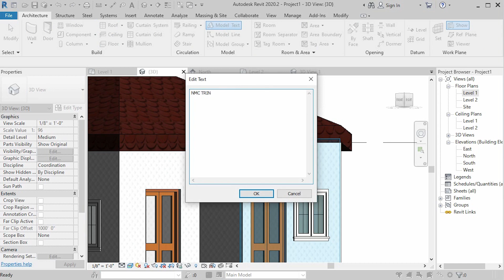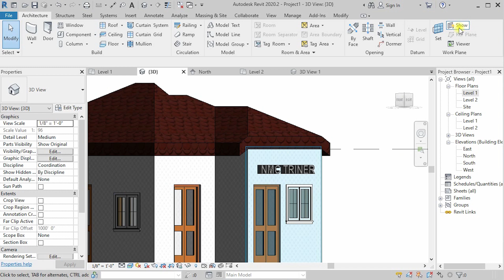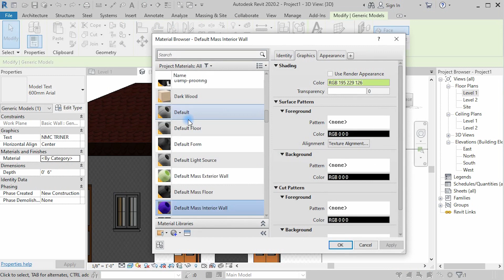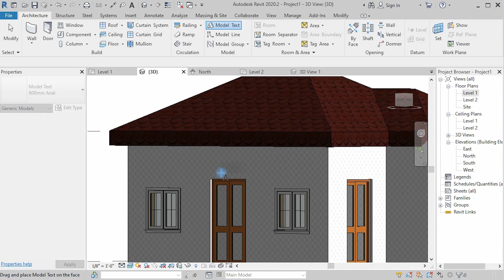model text in Revit architecture in Urdu for beginners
slm to all in this video i will try to explain how to write model text in revit architecture easy way i hope you will be understand and learn it some thing new

flowing more informative videos also in here about autocad

Aslam-o-alikam Dear Viewers welcome to NMC Trainer Hope you are well and thanks for coming on my channel.so let's start to talk about nmc trainer and what is it about so

in this channel following Playlist for viwers in Urdu
1. Auto CAD Basic 2D+3D
2. Civil 3D Basic
3. Rivet 2018 step by step tutorial
4. Google SketchUp Complete tutorial
5. Quantity Surveyor related tutorial
6. Civil Project related tutorial
7. Best udru Quotes

About CHANNEL: In this channel we will provides training for Engineering software for civil and Architecture .
In our tutorials, we will try different drawings so you can easily understand the commands & drawings .
BEST CHANNEL FOR CIVIL, ARCHITECTURES. THANK YOU.

اگر آپ ہمارے چینل پر نئے ہیں تو ہمارے چینل کو سبسکرائب کریں اور ہماری ویڈیوز کو لائیک کریں اور اچھے اچھے کمنٹس کریں کریں ۔گھنٹی کے آپشن کو پریس کر یں تاکہ ہماری نئی آنے والی ویڈیوز آپ تک پہنچ سکیں۔شکریہ